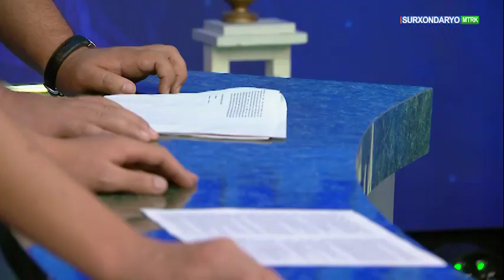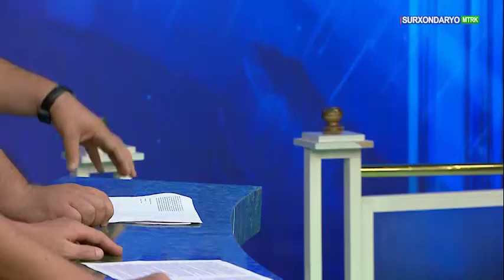Maxsus reportaj: Odam savdosi va uning oqibatlari...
Maxsus reportaj: Odam savdosi va uning oqibatlari, mazkur jinoyatni kasb qilib olganlarga nisbatan qonunchilikda belgilangan choralar xususida